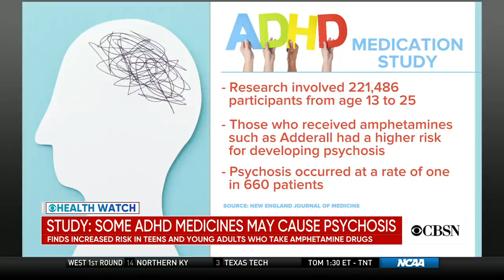Some ADHD medicines may be linked to psychosis, study finds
New research finds ADHD patients who take amphetamine medications like Adderall appeared to have a higher risk of developing psychosis than those who take methylphenidate drugs such as Ritalin. CBS News chief medical correspondent Dr. Jon LaPook joins CBSN with details.